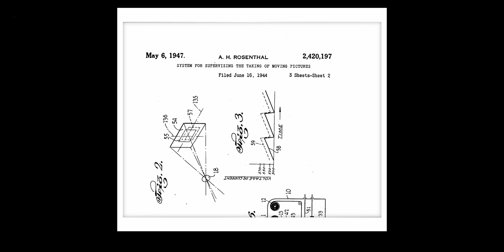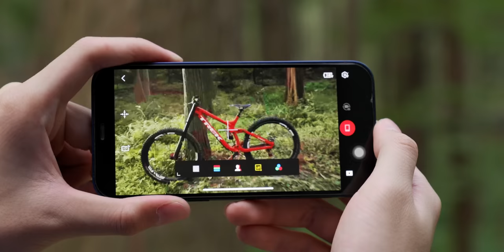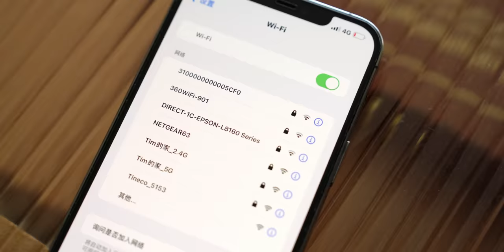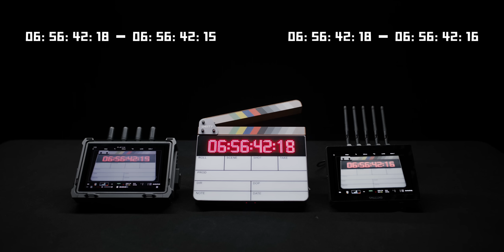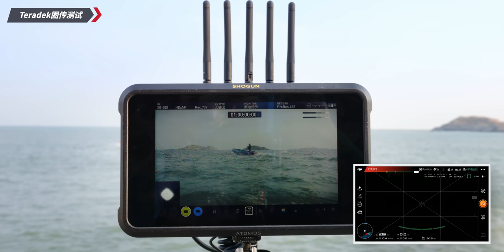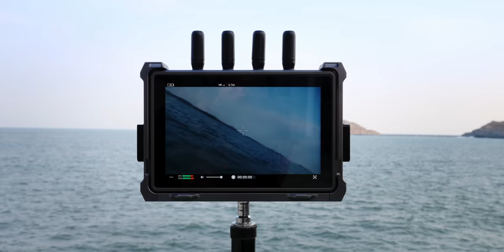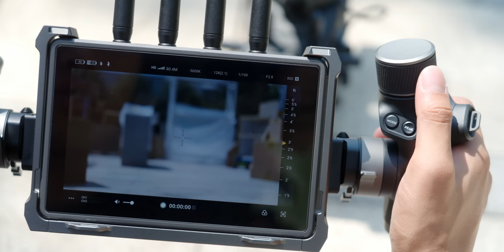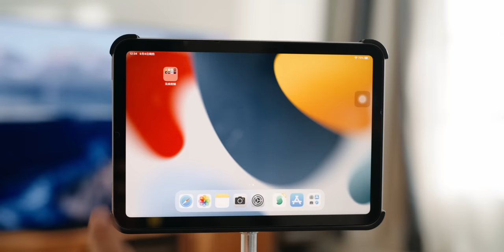隔了10000步也能监看素材？大疆图传已经发展到这个程度了！？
图传是剧组拍摄中必不可少的器材，借助图传可以将摄影机上的画面传输给剧组人员观看。随着技术的发展，有越来越多的图传出现，我们想通过这期视频讲清楚图传的方方面面！